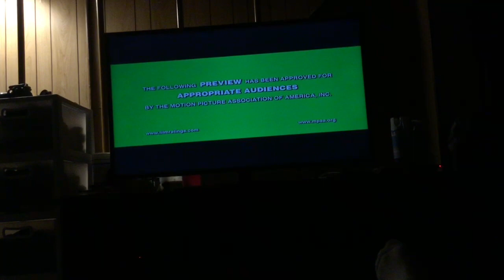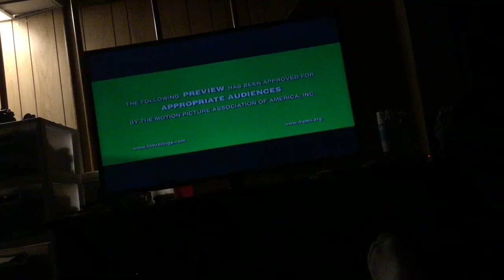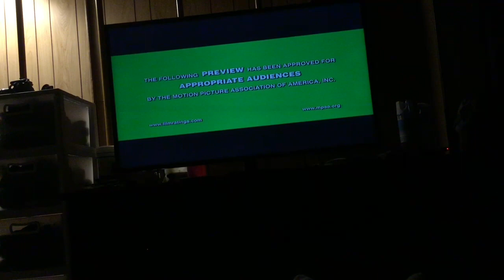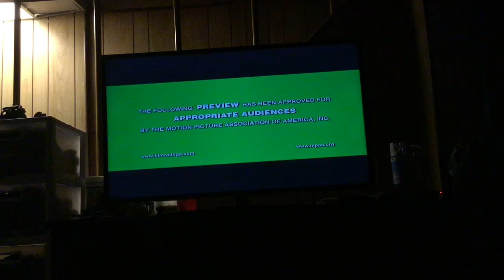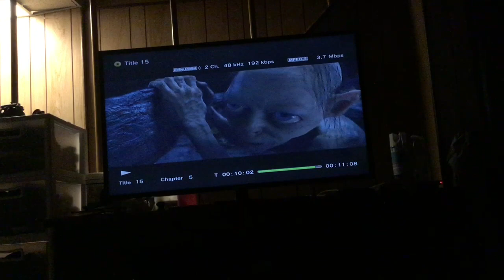Trailers From The Hobbit: An Unexpected Journey 2013 DVD (Disc 2)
Here are the trailers from The Hobbit: An Unexpected Journey (Disc 2). Here's the order:
1.Trailer 1
2.Trailer 3 - Dwarves
3.Trailer 3 - Letter Opener
4.Trailer 3 - Bilbo Contract
5.Trailer 3 - Gandalf Wagers
6.Trailer 3 - Gollum Paths
7.The Hobbit: Kingdom of Middle-Earth Trailer
8.Guardians of Middle-Earth Trailer
9.Lego The Lord of the Rings Trailer

Note: I will not do the opening to Disc 1 because I will get blocked if I do.